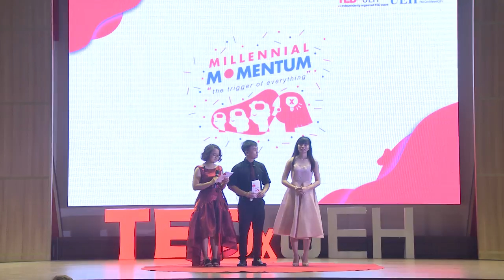LIFE JOURNEY AND THE POWER OF BELIEF | Hoa Võ | TEDxUEH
By excellent sand painting skill, Quynh Hoa has re-illustrated her brother's life journey, from being a little boy to becoming a successful person. Every audience can find a part of themselves in her touching story and reminisce about their past. In addition, Quynh Hoa also shared with the audience about the power of belief, which helps her fulfill her dream of sand painting and is pivotal to her current success.

Vo Thi Quynh Hoa – Vietnamese’s first female sand painting artist, is a young emerging artist with a heart full of love and hands full of skill. Graduated as a fashion designer of HUTECH, Quynh Hoa used to work for huge fashion companies in Ho Chi Minh City. However, fate led her way to find passion in such a new form of art – sand painting. She was deeply impressed by this mesmerizing art and the inferred stories delivered through lively sand drawings. With irresistible love for sand painting, she has officially committed to it, and has gained her reputation through several compositions, such as VTV3’s ‘Suoi Nguon Yeu Thuong’, Vinh Long Television’s ‘Hat Cat Ky Dieu’, and Ha Noi Television’s ‘Dieu Ky Dieu’.